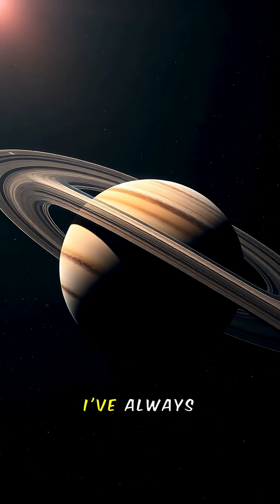What Makes Saturn's Rings So Unique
Saturn’s rings are stunning — but did you know they might be disappearing? In this short, I break down what makes Saturn’s rings so unique, from their icy composition to their surprising size and thickness. While other gas giants like Jupiter and Uranus also have rings, Saturn’s stand out for their brightness and scale. But these iconic rings might not last forever…

Scientists believe Saturn’s gravity is slowly pulling the rings in, creating an icy rain that’s gradually erasing them. In this video, I dive into how the rings were formed, why they’re so different from the others in our solar system, and what their mysterious future might tell us about Saturn’s past.

If you're curious about space, planets, or just love mind-blowing facts about our universe — this one's for you. Follow for Part 2 where we explore the ancient collisions and lost moons that may have created these beautiful rings in the first place!